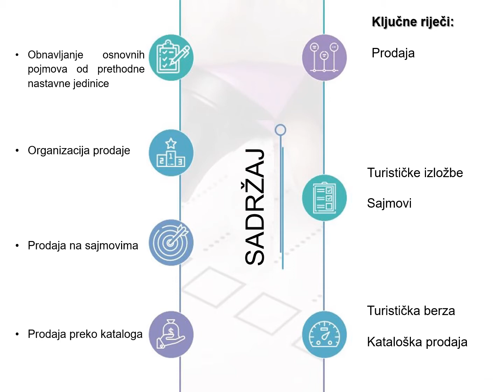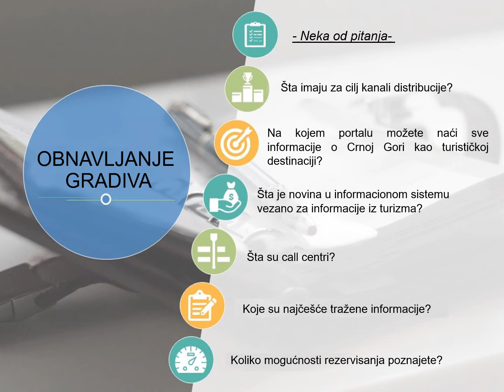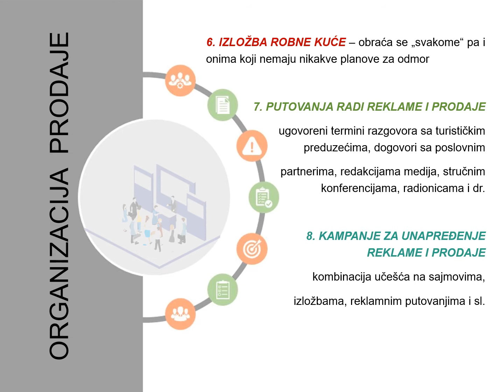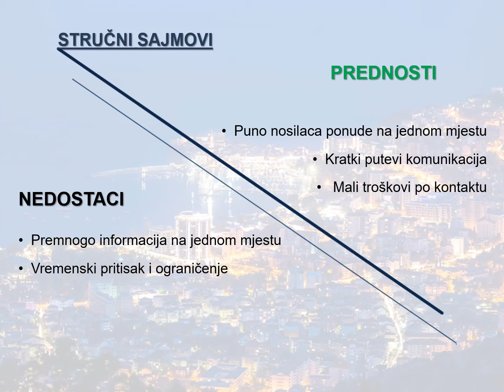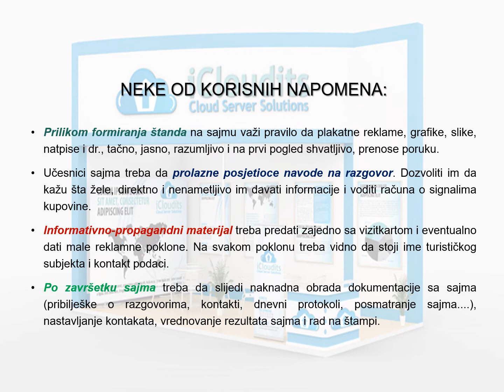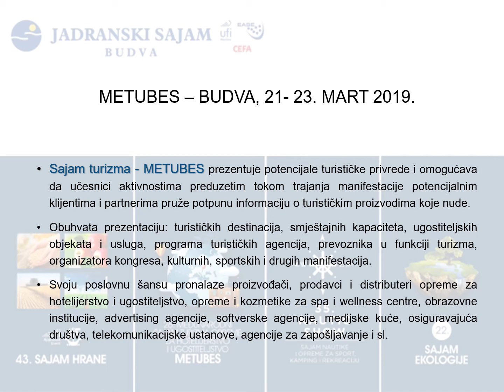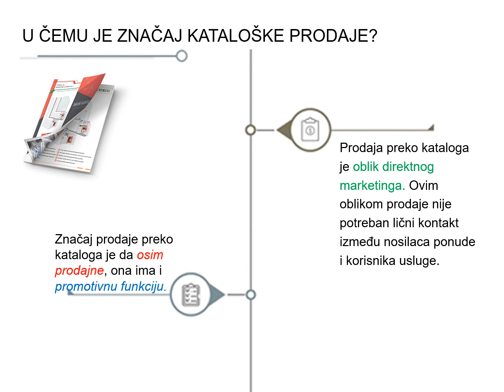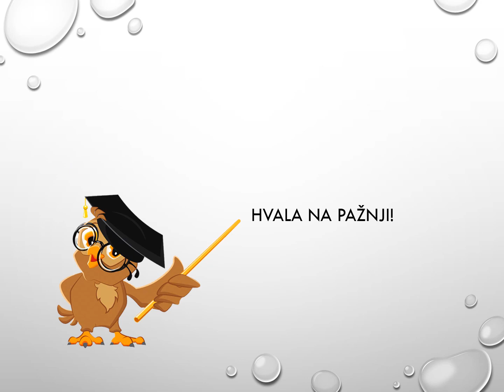MARKETING U TURIZMU Organizacija prodaje